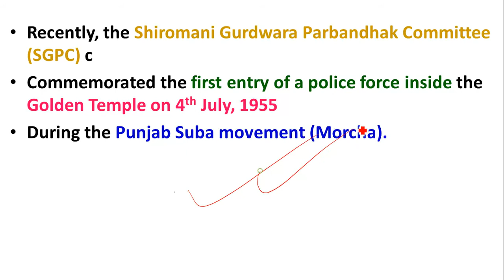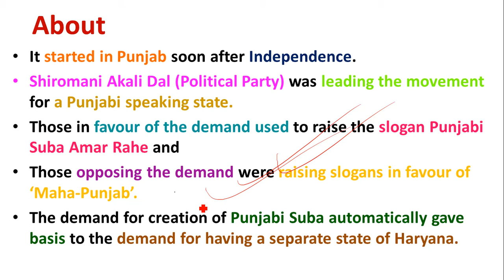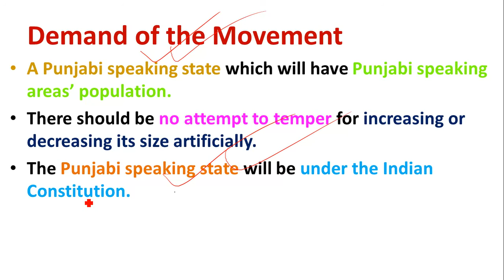Punjab Suba movement (Morcha) | Shiromani Gurdwara Parbandhak Committee (SGPC)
Study Rise